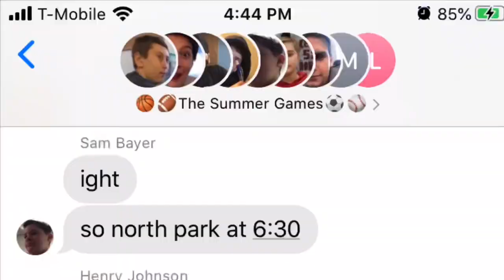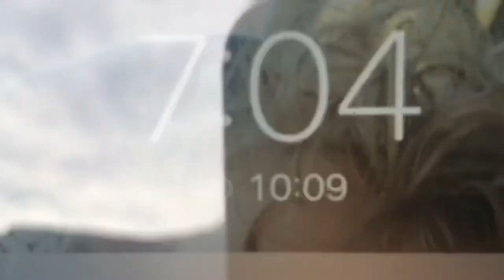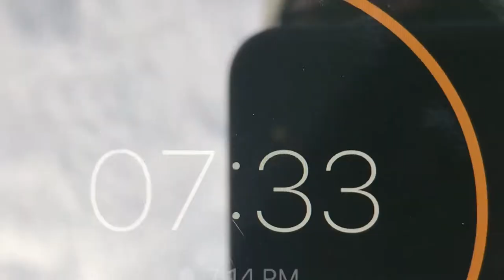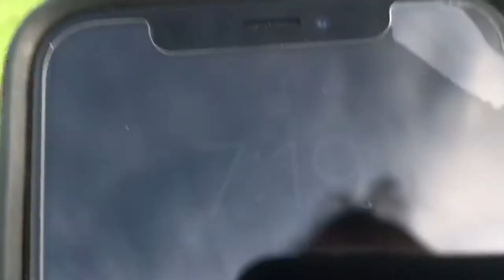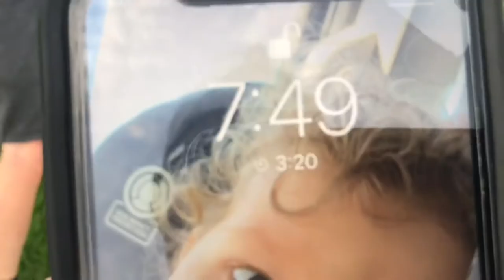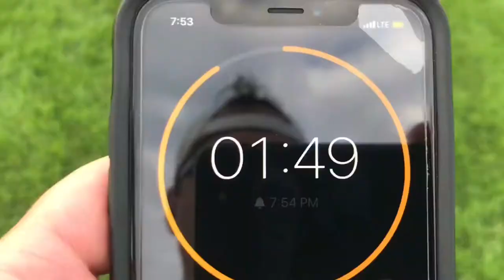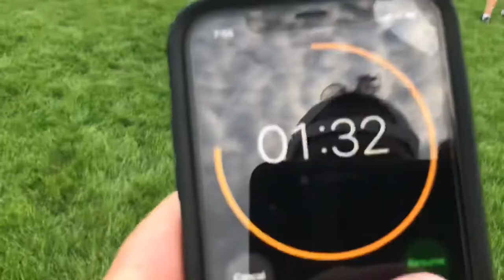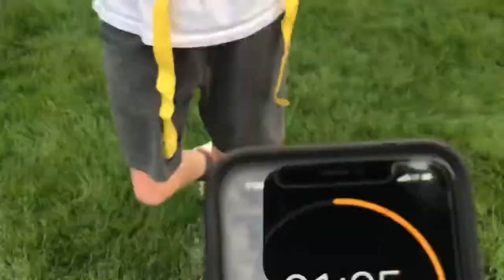CRAZIEST CATCH I’VE EVER SEEN!! | SUMMER GAMES #2!!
This was the most insane dunk I’ve ever seen!! 👆🏻
Check it out!! Summer Games part 2!!

😊😁😝I try my best to post every Tuesday and Friday at around 5!!  ✌🏻

My Gamertag is landobeastman

And if you want to add me on switch my friend code is   SW-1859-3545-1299
And the name is Carson 😁👍🏻